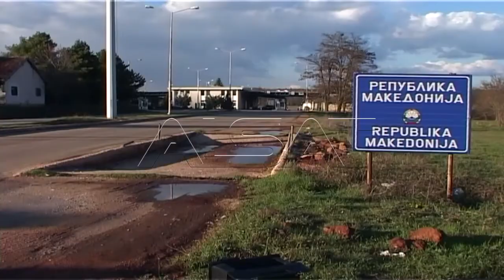Rasti Themelko, vendimi i gjykatës nëpër labirinte